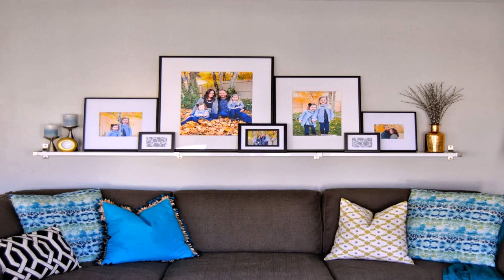Interior Design Of Shelf